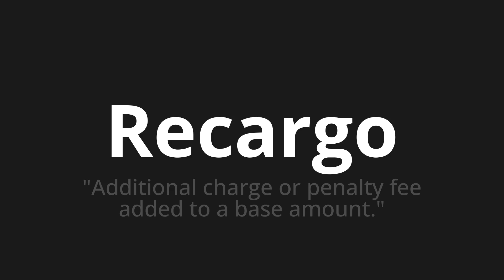How to pronounce Recargo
Master the Pronunciation of 'Recargo which means surcharge' - which means : "Additional Charge or penalty fee added to Base amount." 📝 with @PronunciationSpanish 🎓🗣️ - [Your Guide to Spanish]

Learn to pronounce 'Recargo' perfectly in Spanish with our easy and engaging tutorial by @PronunciationSpanish! 📖📽️ In this comprehensive video, we provide you with native speaker examples 🗣️👂 and phonetic breakdowns 🎵 to ensure you get the pronunciation just right.

How to say Surcharge in Spanish